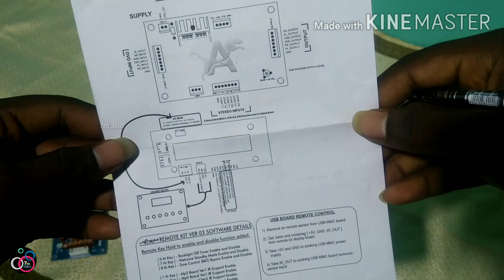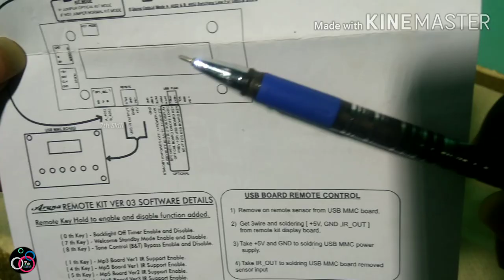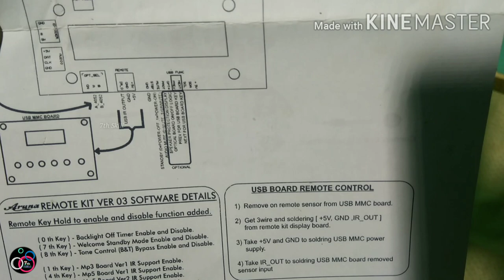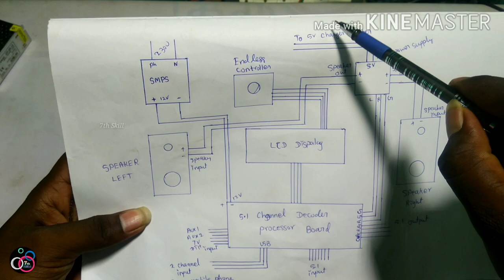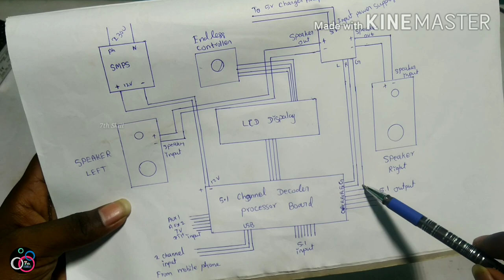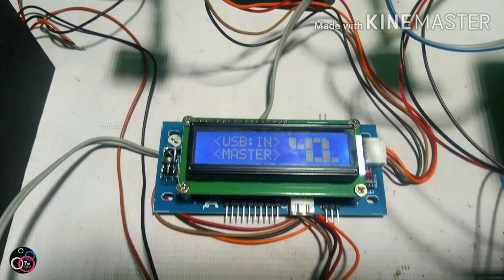5.1 Audio Converter Board-ஐ பற்றி || Review || Test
5.1 Audio Converter Board-ஐ பற்றி || Review || Test
7th skill (This World Is Yours)
Remi

               Music Credits

Thank you very much for coming to my channel and their support.